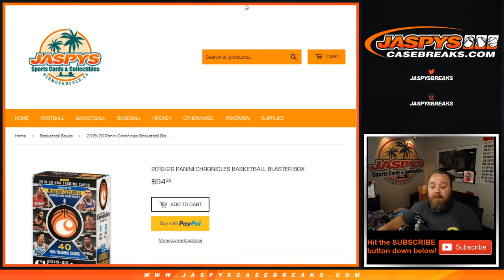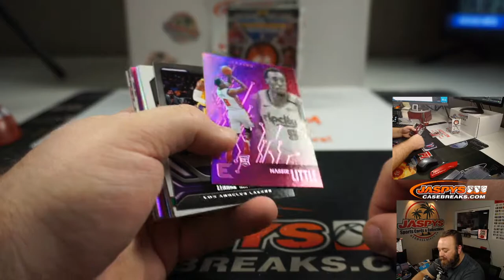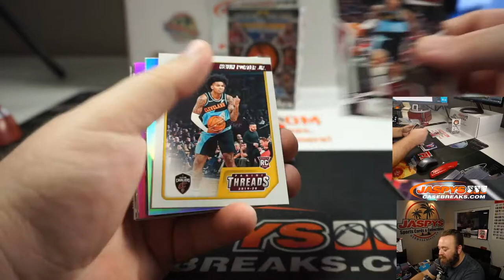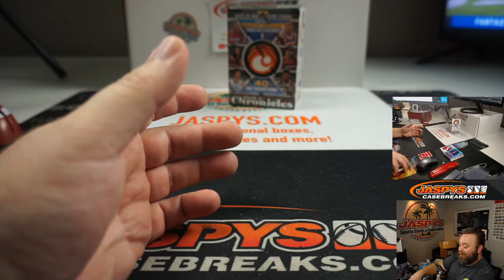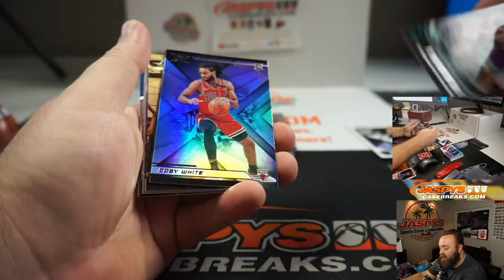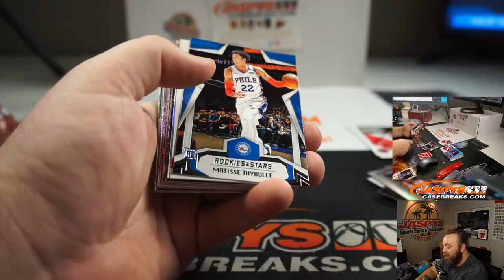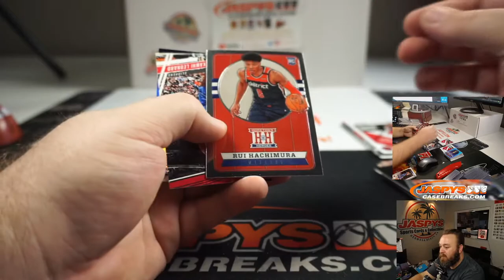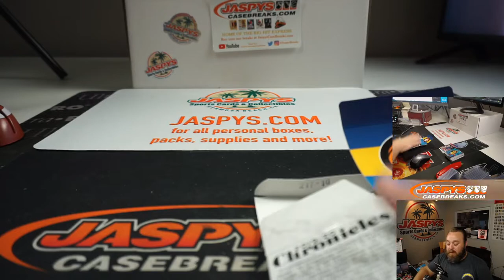F 8/21 - PERSONAL BREAK FOR COLIN V - (2) 2019/20 PANINI CHRONICLES BASKETBALL BLASTER BOXES